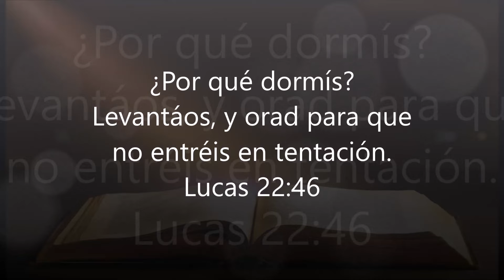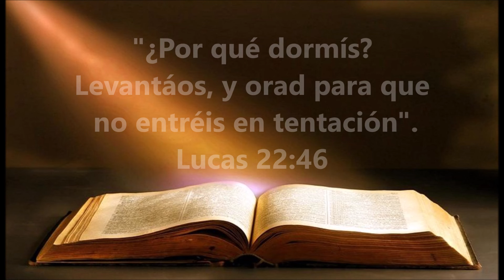MEDITACIÓN PARA LA NOCHE DE HOY - MV 23 de octubre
¿Cuándo está el cristiano más propenso a dormir? ¿No es cuando sus circunstancias temporales son prósperas? ¿No has encontrado que es así?
Otro momento peligroso es cuando todo le va bien en los asuntos espirituales. Ten cuidado, alegre cristiano: pues los días fáciles te hacen vulnerable a la tentación. Viva alegre como puedas, pero vela sin cesar.